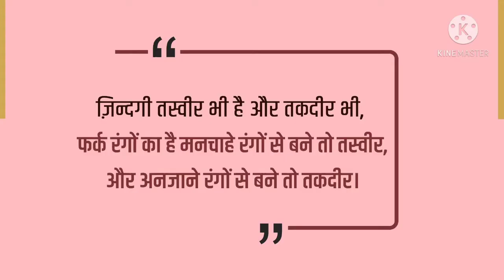लौकी में फल की जानकारी और खेत का नजारा || lauki ki kheti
इस वीडियो में लौकी के बारे में जानकारी दी गई है